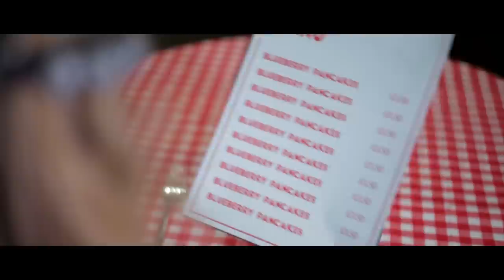The Quality Cafe Episode 2: Blueberry Pancakes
The second episode of XTV's NaSTA award winning seven part series, all set in the same strange cafe. Two people order some pancakes. What happens next could change the lives of all those involved.

Starring: James Alston and Harriet Idle
Writer and Director: Chris Filsell
Assistant Director: Mini Warren
Director of Photography: Alex Glynn
Crew: Gabriela Moxon, Klaudia Kowalczuk, Maeve Diffley, Christina Forkan, Arabella Sophia, James Woolcock, Eleanor Loftie, Hana Elias, Michael Vaughn, Riley Clements, Andrew Holland, Sophie Browne, Torran McEwan, Richard Griffiths, Sophie Browne and Jess Dunne

Producers: Chris Filsell, Adam Smith and Andrew Holland